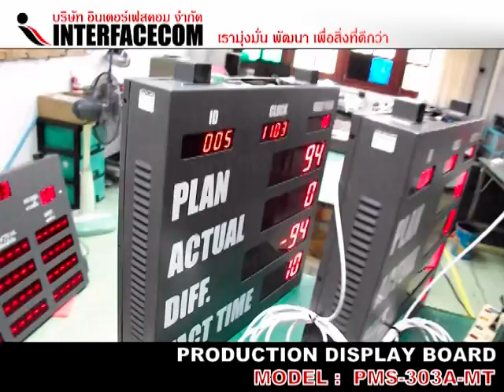PMS-303A-MT (PRODUCTION DISPLAY BOARD)